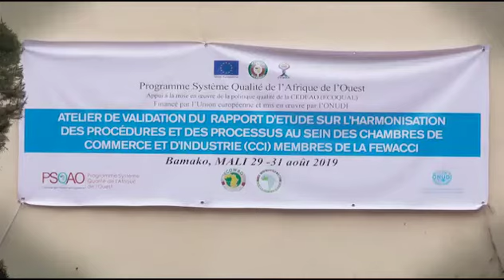ONUDI/CEDEAO/PSQAO forment les CCIM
couverture télévisuelle exclusive de la formation des acteurs des Chambres de Commerce et d'Industrie en Afrique de l'Ouest par NEXT TV initiée par le PSQAO/ONUDI/CEDEAO.